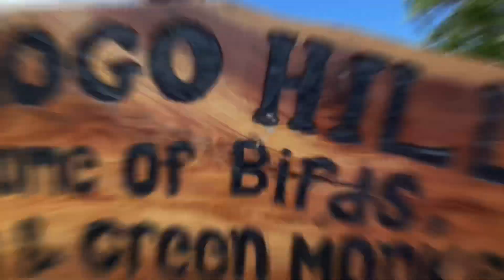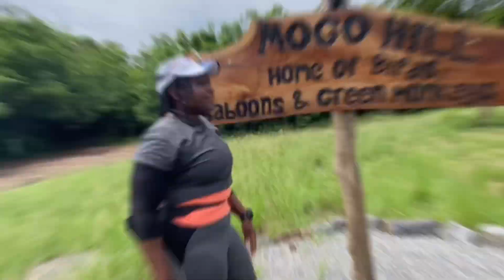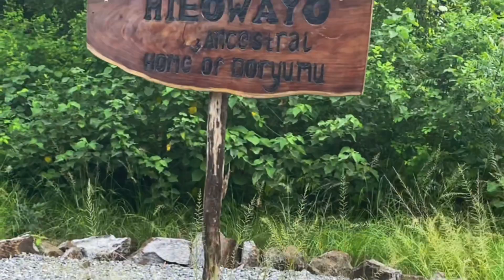Shai Hills Experience with the BMW Club of Ghana|| Hiking, Rock climbing,Offroading etc || Vlog 010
A couple of weeks ago i joined the BMW club for an adventure to the shai hills resource center,
also known as the shai hills animals reserve where we went off-roading, saw a couple animals like the antelopes, baboons etc we learnt a bunch of new things about shai hills. The main kicker was the hike and rock climbing up the Hieowayo mountain even though we struggled a bit we finally made it to the top and the view up there was amazing.
The whole trip was quite an adventure we had so much fun.